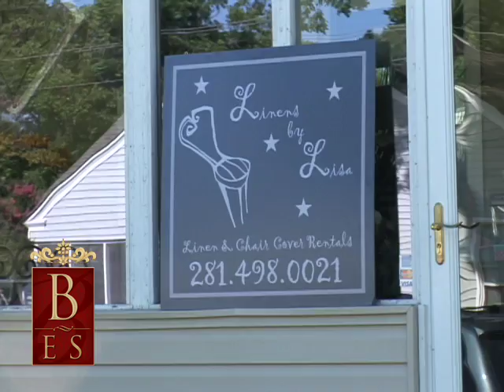Houston Wedding Rentals: Linens by Lisa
Linens by Lisa has the most up-to-date, in style selection of linens in the Houston area.  Our service is tailored to fit your special needs.  Let your style come through with the colors and textures you choose.